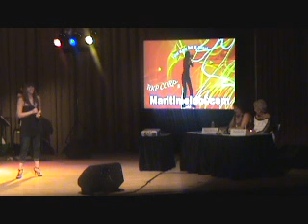Catherine McIntyre, Miranda Lambert- Gunpowder & Lead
Maritime Idol Part 1 of 2 2009 Season Finale